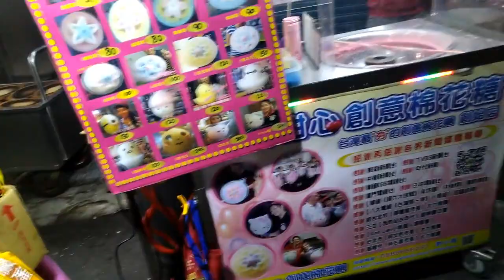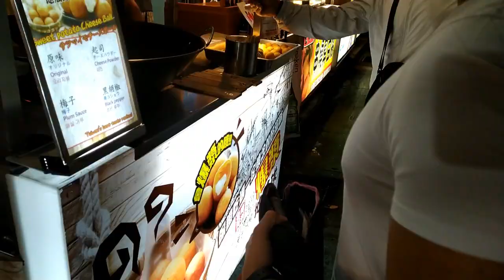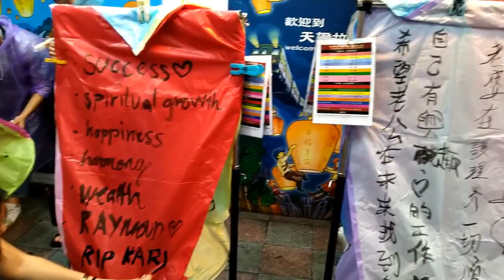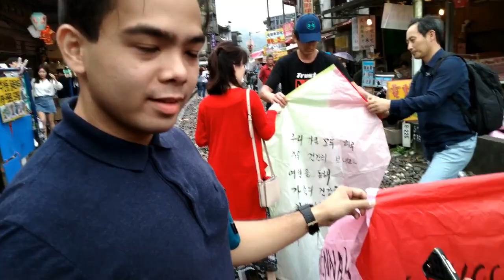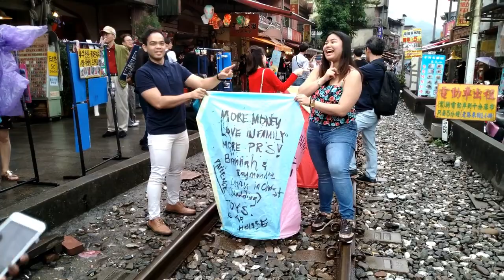Episode 23 - "Taiwan Vlog Shilin, yehliu, Shifen, Pingxi"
the last vlog in taiwan! these clips are actually just extra that I've compiled. Eating again in one of the biggest night market, exploring rock in a geopark, checking out a waterfall and flying some paper lanterns! some of the things you have to experience when you do visit taiwan!